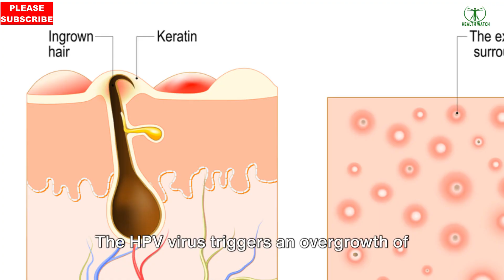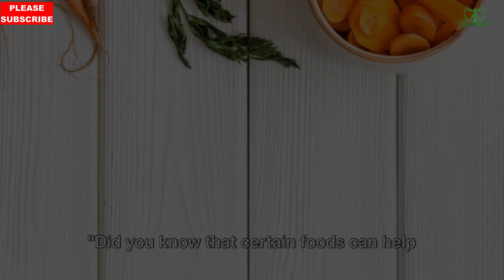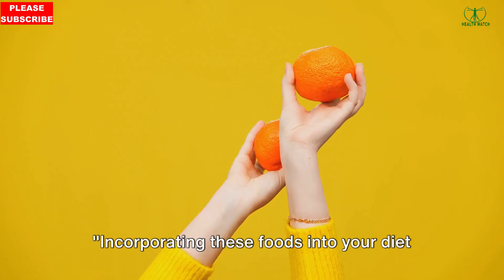How To Get Rid And Prevent Wart Naturally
In this intriguing video, we dive deep into the fascinating world of warts and unlock the secrets behind their occurrence. Join us as we uncover the surprising ways nutrition impacts wart prevention, offering you valuable insights and tips to keep warts at bay. Don't miss out on this must-watch exploration of warts and nutrition! Together, let's uncover the mysteries of warts and embrace a healthier lifestyle.

OUTLINE:
00:00:00
Introduction to Warts

00:01:04
How Warts Form

00:02:04
Foods to Prevent Warts

00:04:23
Conclusion